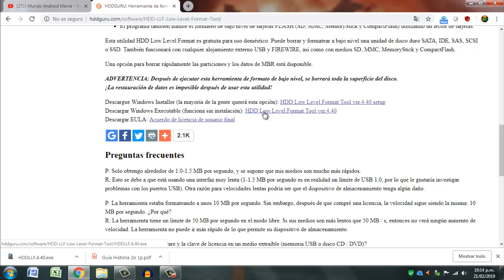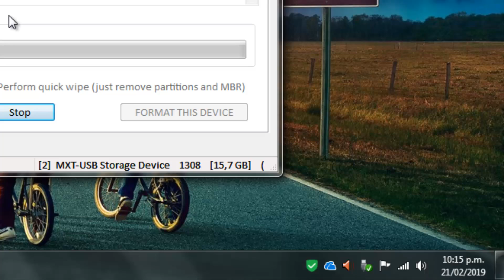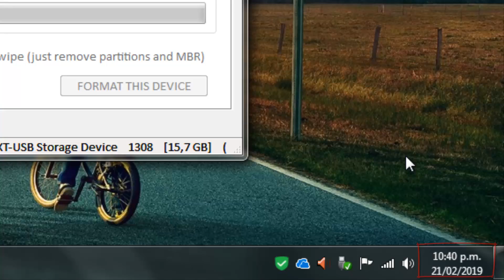Reparar Cualquier Memoria SD, Micro SD, USB de Forma Milagrosa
►Descarga Tenorshare 4DDiG GRATIS para recuperar todos tus datos de una tarjeta sd/USB dañada

Hoy vamos a aprender un sencillo método para poder recuperar o reparar cualquier memoria SD, Micro SD, USB aplicando un formato a bajo nivel.